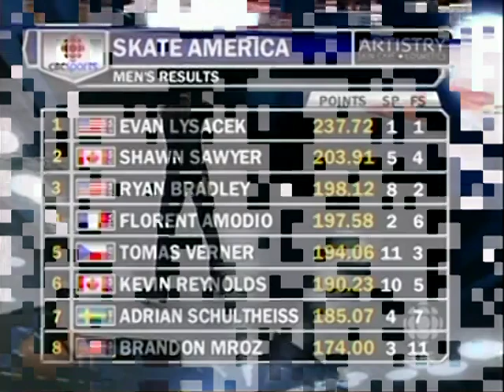2009 Skate America Highlights